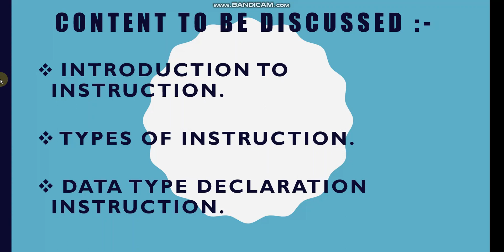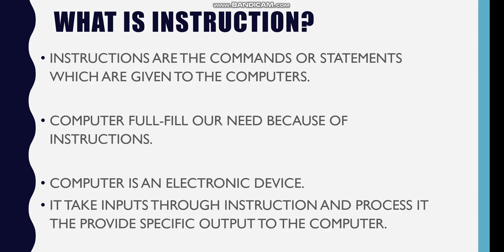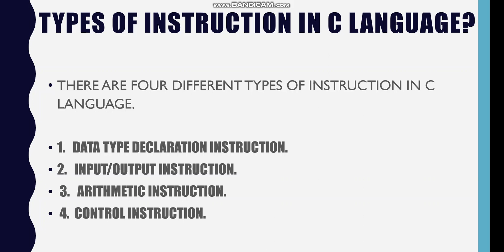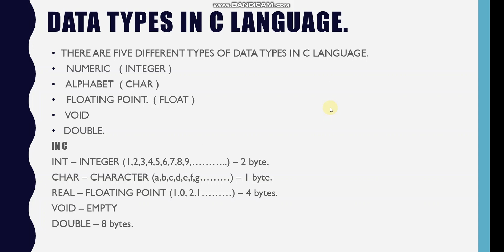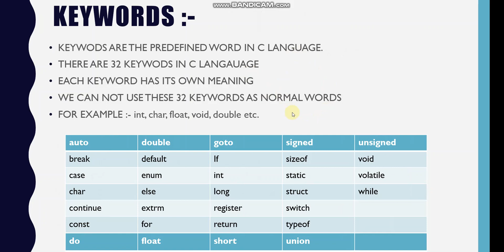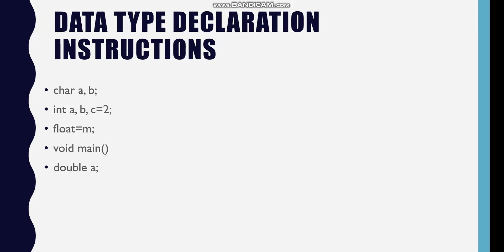Data Types in C Language | C Tutorial | Data Types Declaration Instruction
Data Type Declaration Instructions in C Language.